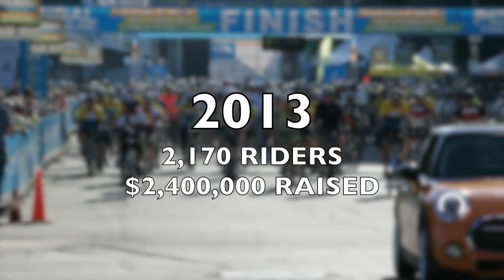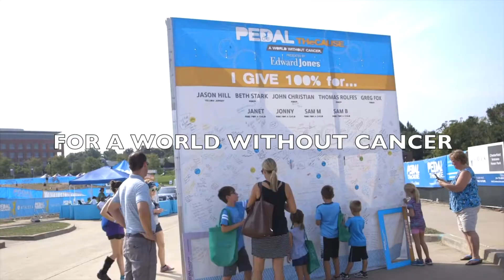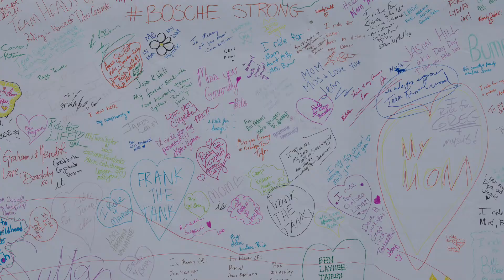10 Years of Pedal the Cause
Pedal the Cause celebrated its 10th year of riding and raising funds to create a world without cancer on September 28 & 29, 2019 but not without reflecting on the first 9 years of this incredible event and our incomparable Pedal family.